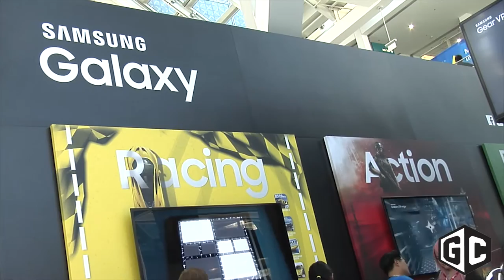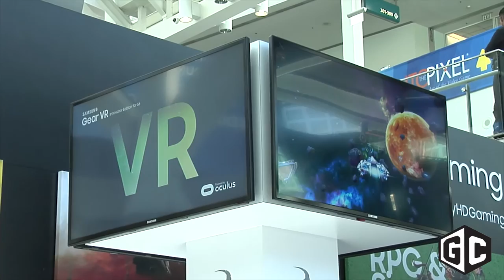Samsung Gear VR: Director Jim Wilson at E3 2015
In this interview from E3 2015, Samsung director of immersive products Jim Wilson runs down what the Gear VR has to offer, and what the newest Samsung hardware brings to the virtual reality world.